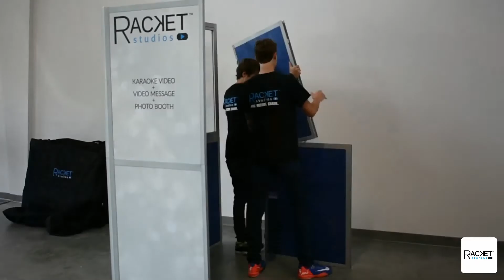The Racket Experience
KARAOKE VIDEO + VIDEO MESSAGE + PHOTO BOOTH
Why rent just a photo booth when you can rent Racket?